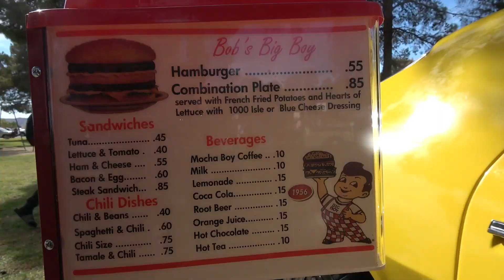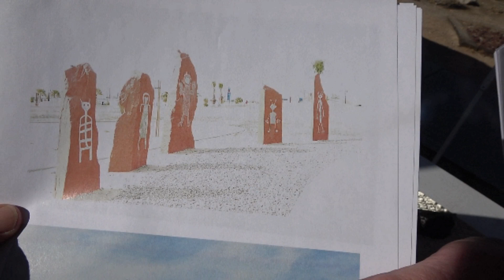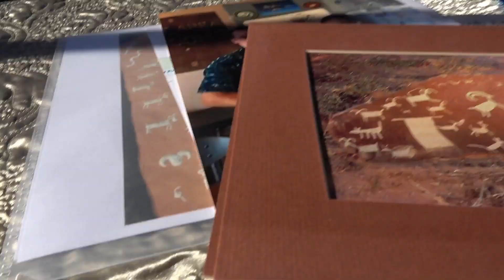American China Lake Naval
Great Festival with Real Petroglyphs and Native Americans dancing. They came all the way from Grand Canyon
Lots vendors, play area for kids and a car Show. Plus see up close some of our Jets.
Nov is the month we Celebration and Performances honoring Native American Heritage Month"
Great fun, China Naval Base, Car show, kids playing, hopp dancers, Bands ton of fun!